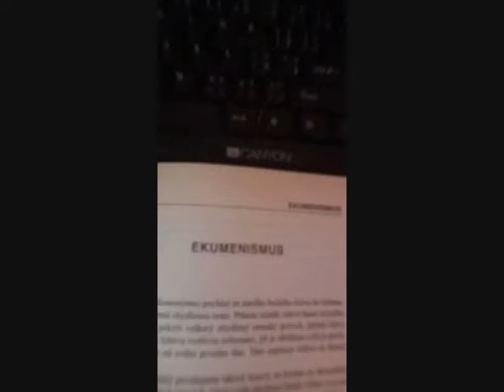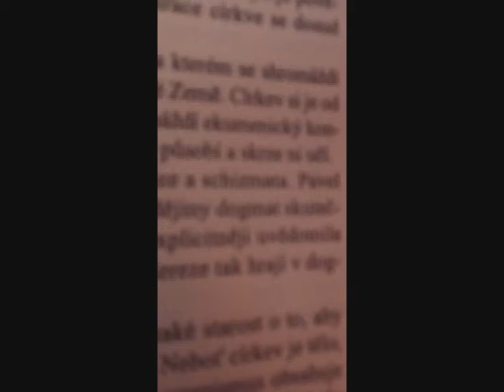Felix Zoko - Tchořový letec - Smraďoší public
na popud fajn člověka , schválně jestli uhádnete koho

Instro : Commodo - Leeroy (Black Acre)  :)